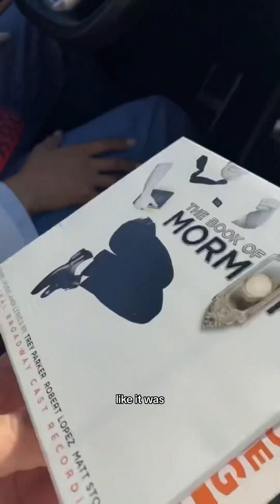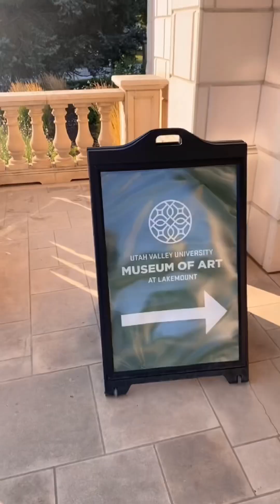ART GALLERY ADVENTURE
A little art gallery adventure, and a lil trip down art teacher memory lane ✨Art Vlog